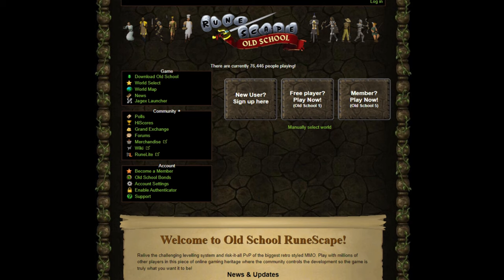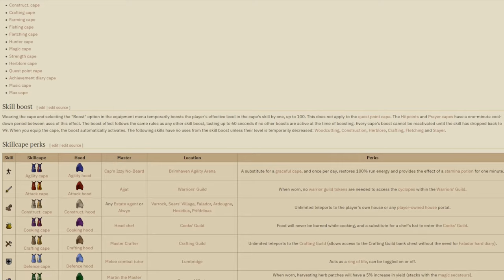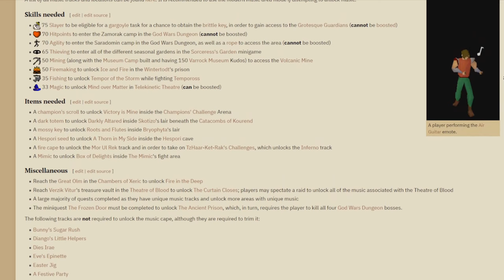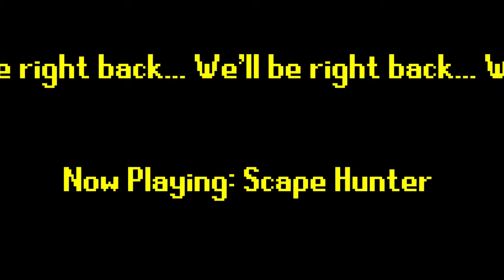Music Cape UIM | Season 1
I'm Old School Soundscape, the Music Cape UIM. Join me as I journey towards unlocking one of Runescapes more underappreciated accomplishments, the Music Cape, while playing as an Ultimate Ironman.

This is a compilation of episodes 1-11, with minor editing to fix previous inaccuracies and help the flow of the video. I hope this long form video is enjoyable and gives you something to watch or listen to while you work towards your own goals (:

I'm starting to stream mainly as a way to help me focus on the grind, and I'd love if you came to join the fun!

•Featured Channels This Season
•420blazeit:

•Tracks Played:
•Ep. 1: Book of Spells, Crest of a Wave, Dream, Flute Salad, Newbie Melody Organ Music 1, Organ Music 2
•Ep. 2: Adventure, Harmony 2, Medieval, Spooky, Start, Still Night, The Trade Parade, Tiptoe, Vision, Wander
•Ep. 3: Arrival, Attention, Barbarianism, Dance of Death, Dogs of War, Dwarf Theme, Food for Thought, Goblin Village, Malady, Miles Away, Nightfall, Scape Soft, Sea Shanty 2, Tomorrow, Workshop
•Ep. 4: A Dangerous Game, Close Quarters, Dangerous, Everlasting Fire, Faithless, Forever, Moody, Pirates of Peril, Scape Sad, Shining, The Enclave, Wilderness, Wonder
•Ep. 5: Dies Irae, Grimly Fiendish, High Spirits,
•Ep. 6: Arabian, Clanliness. Doorways, Frogland, Shine, Unknown Land
•Ep. 7: Diango's Little Helpers, Jungle Bells, Winter Funfair
•Ep. 8: Emperor, Forbidden, Harmony, Spirit
•Ep. 9: Delrith, Horizon, Grumpy, Knightmare, Sea Shanty, Starlight, Splendour,
•Ep. 10: Attack 1, Baroque, Easter Jig, Emotion, The Tower, Undercurrent, Voyage
•Ep. 11: Gnome Village, Lasting, Neverland, Safety in Numbers